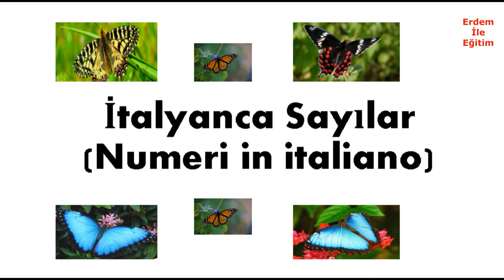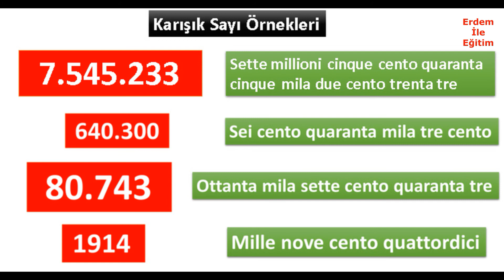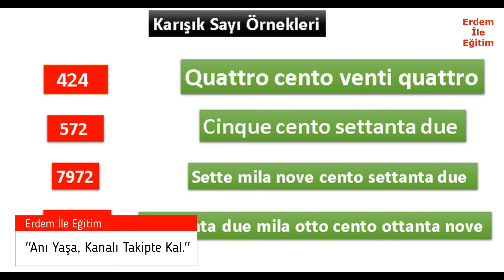İtalyanca Sayılar Full (0-1.000.000.000)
İtalyanca Sayılar Full,